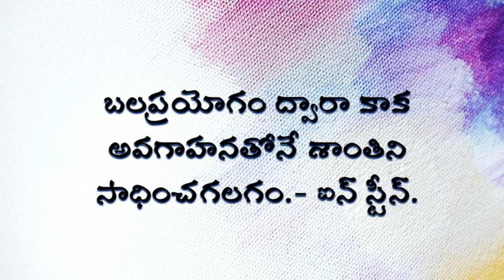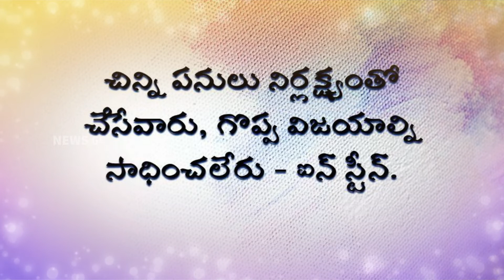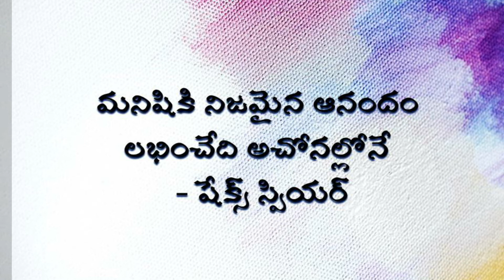self motivation quotes in telugu latest 2021 | News6G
Regards,
News6g youtube channel.